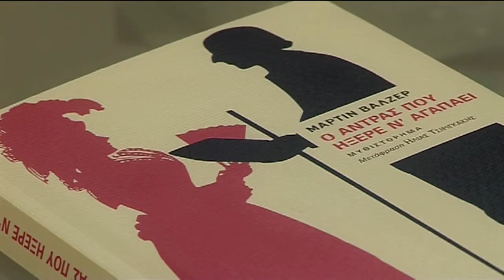27 EUROPE TRAILER S03E16 SYGGRAFEIS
"Οταν μιλούν οι συγγραφείς"
Η εκπομπή των "27 της Ευρώπης" με τους Μάρτιν Βάλζερ, Βικτόρια Χίσλοπ, Ζαν Ματέρν.
Trailer